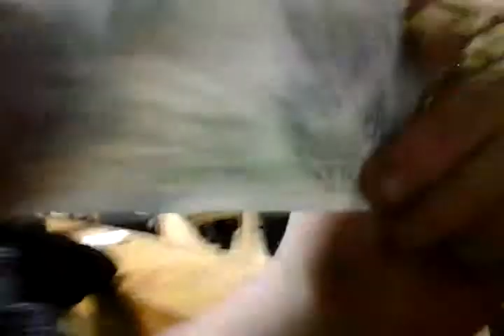Corby skatepark scooterfinal fiver competition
Scooter park competition last fiver to give out was an alright comp glad i was there to witness some of the insane tricks people were trying to throw down hope you enjoy this session i should be going on the road again soon and film some more amazing rider and maybe throw my own clips in there i may be going to places like The base, Rampworx, Victoria park in london and most likely back to corby so in will have some more content for you guys, like subscribe and ill see you in the next park..